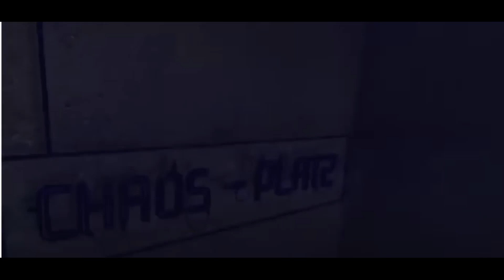Что такое СПФЕРОФОН ? чудо инженерной мысли или очередной ЛОХОТРОН. ОБЗОР РАЗБОРКА.